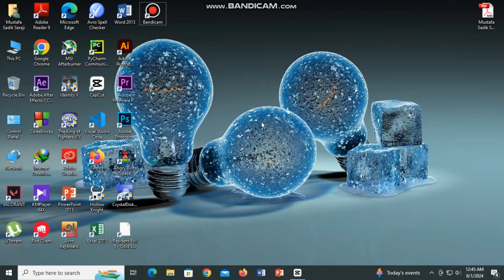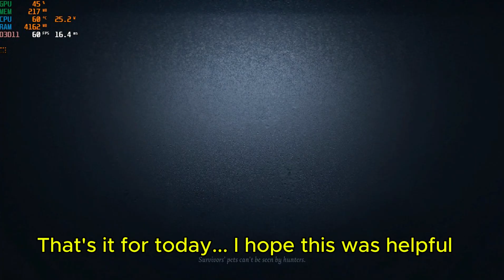Identity V on Core i5 6th gen, 8GB Ram, Intel HD 520. High vs Low vs Performance graphics benchmark.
It is a used PC but it can run games like Identity V, Valorant, Dead by Daylight, League of legends, etc...

5+ Increased FPS while not recording*

PC full Specification:

8GB RAM 2133MHZ
Gigabyte B150M motherboard
256GB SSD
1000GB HDD
VIEW ONE Power supply 700Watt
Gigasonic 19inch LED monitor
Intel HD 520 builtin graphics
1600×900p

Next is gonna be at core i5 3rd gen pc... comment for that.